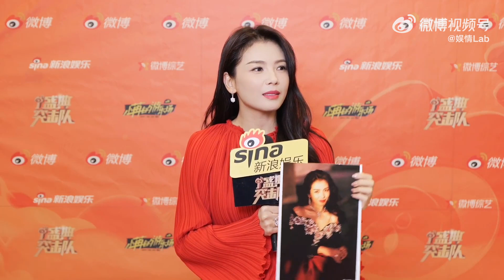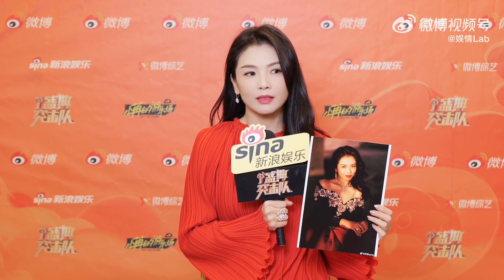2024.02.11 新浪娛樂專訪 劉濤清唱新年好